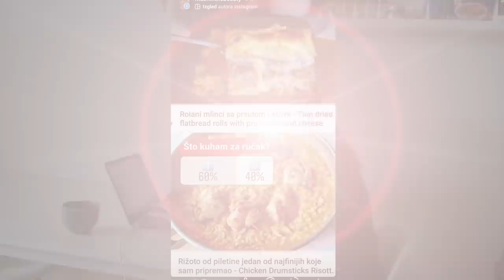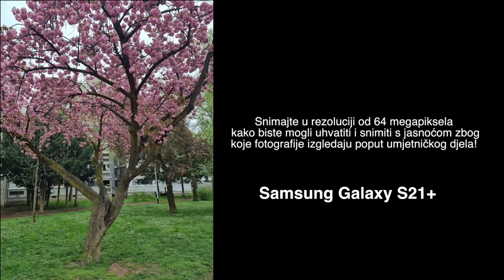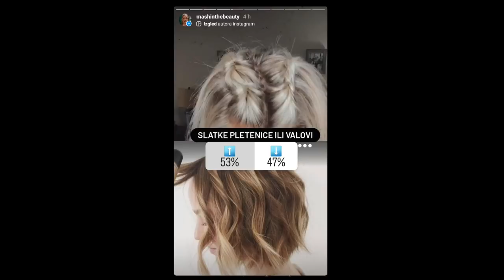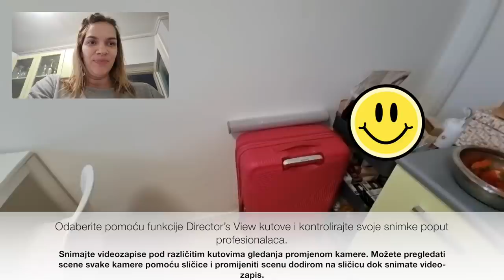Ovako REALNO izgleda moj dan- vi ga kontrolirate! 😊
Dobrodošli u još jedan vlog  u kojem VI KONTROLIRATE MOJ DAN! Cijeli video je snimam sa mojim mobitelom- Samsung Galaxy S21+. Ovaj video doista realno prikazuje kako izgleda moj dan i kako uglavnom izgledam bez šminke. Oduvijek stojim iza toga da se što više treba prikazivati realan život na društvenim mrežama. Vi ste kontrolirali moj dan tako da sam vam stavila anketu na Instagramu a vi ste glasali- pogledajte kako je sve na kraju ispalo!

*Sadržaj sponzorira Samsung Hrvatska